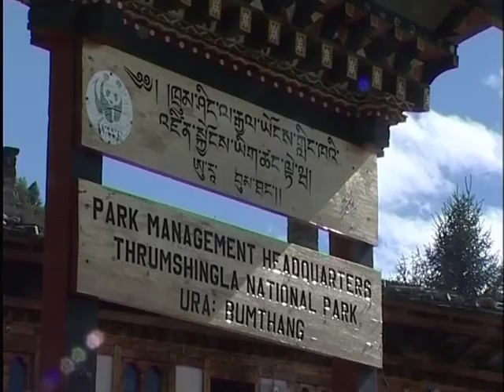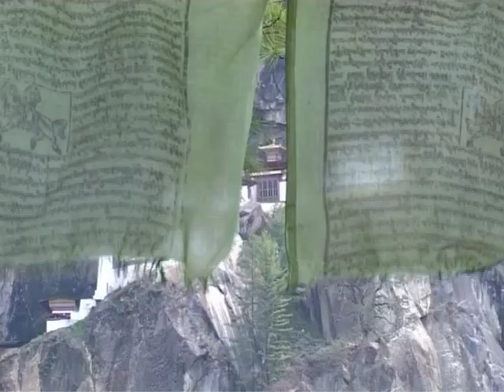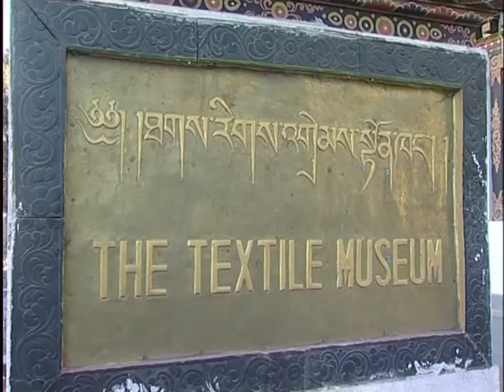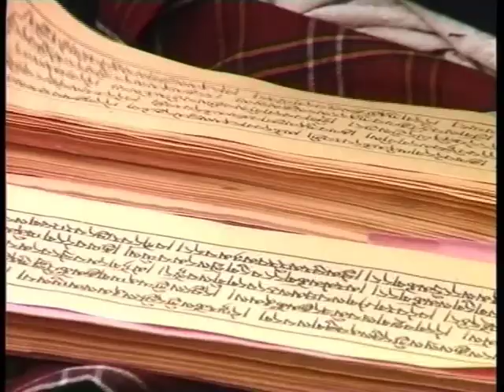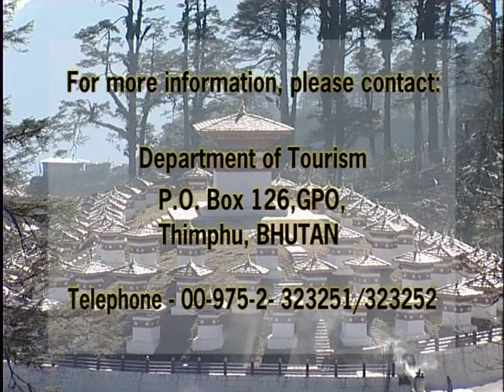Visit Bhutan 2015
visit Bhutan